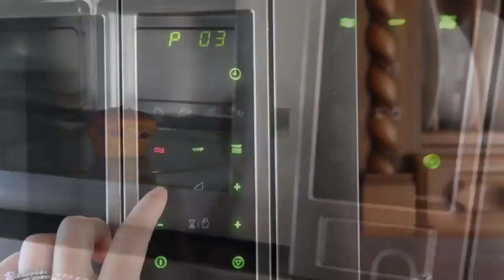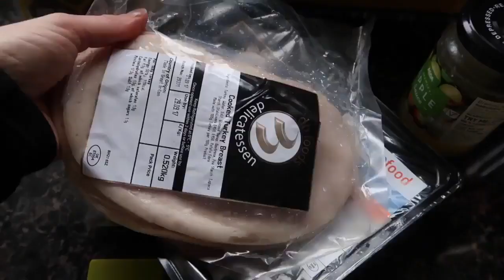Top Sexy Primark lingerie try on haul !!!